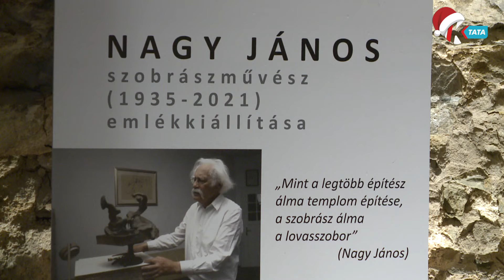Leleplezték Nagy János szobrászművész egyik utolsó művét